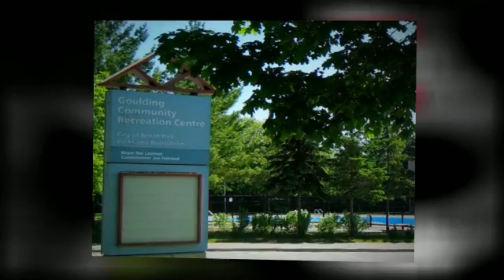Newtonbrook West, North York, Karen Speirs, Royal Lepage You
Newtonbrook West, North York, Karen Speirs, Royal Lepage Your Community Realty, Realtor Selling Homes in Our Community - created